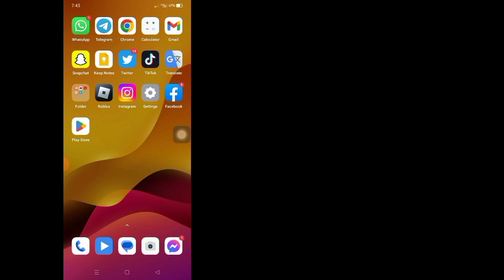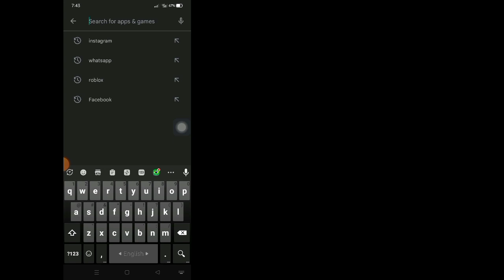Fix Suspicious Activity Delected Instagram Problem | Suspicious Activity On Instagram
Fix Suspicious Activity Delected Instagram Problem

If you want to Fix Suspicious Activity Delected Instagram Problem, keep watching the video till the end .it's very simple and easy process.